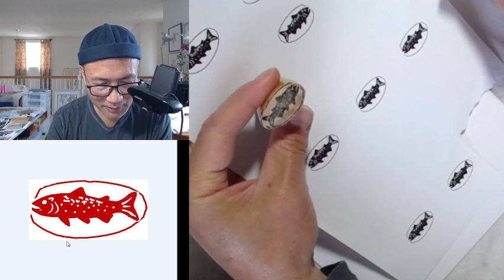Henry Li Live Stream - carving an image seal and an artist name seal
肖形印 Xiaoxing Yin or Portrait Seal. Has images with no words to express the user's character.
An art-name (simplified Chinese: 号; traditional Chinese: 號; pinyin: hào; Japanese gō; Korean: ho; Vietnamese: hiệu) is a pseudonym, or penname used by an artist. Chinese artists adopted different art-names at different stages of their career, usually to mark significant changes in their life. That is why many Asian master painters or calligraphers have multiple art names.

For artist name seals, you may use either square or oval shaped stones, positive or negative carving styles, ancient or modern scripts depending on your personal artistic tastes. Referent size of seal maybe used depending on the size of  signature calligraphy and also on the size of painting or the style of painting. A small seal can be used on large size paintings but large size of seal may not fit in small size painting.

To translate English names into Chinese art name, we could use both first and last names, or only a first or a last.  To order a personalized art name seal for yourself here are the procedure:

and place the order with a stone, carving service and a red ink(optional).
2)Send me your names or phrase to be translated and any other information.
3) I will communicate with you about the translation or creation of your Chinese art name and the make three preview designs in both yin and yang styles(2x3=6 images) for you to choose from.
4)After your approval of the preview design, I will actually carve the stone seal and the process will be published on Youtube.
5) I will finish your seal within three working days in the USA and mailed it with a nice brocade silk box.

Referrence links:
3. Chinese Name Seal Generator:
4. The largest Chinese Seal Database

Henry